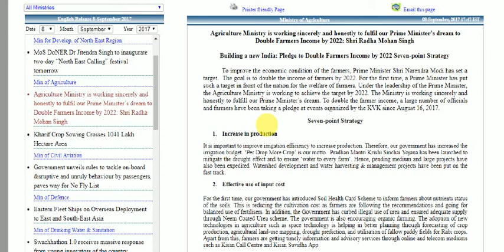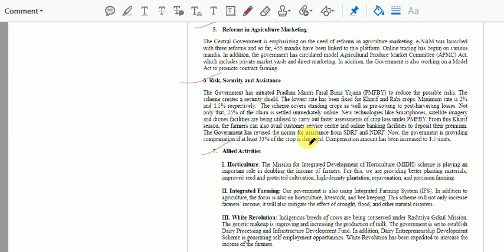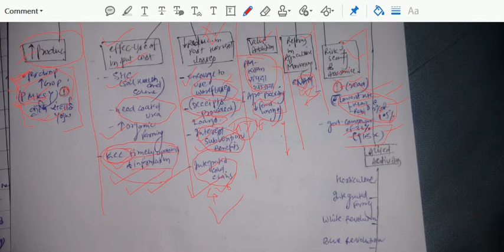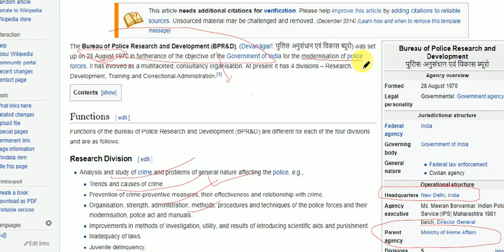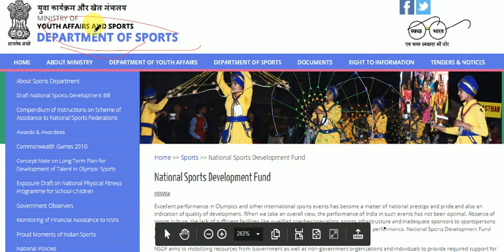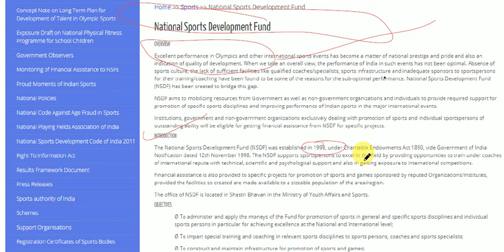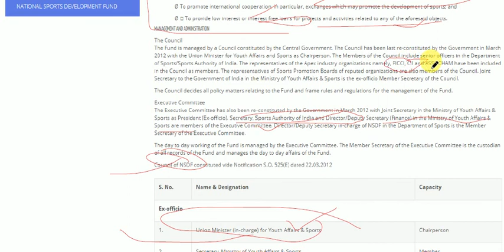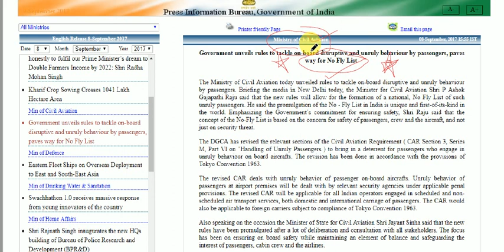9 September 2017 | Full Daily PIB Analysis |Press Information Bureau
- NO FLY LIST by DGCA